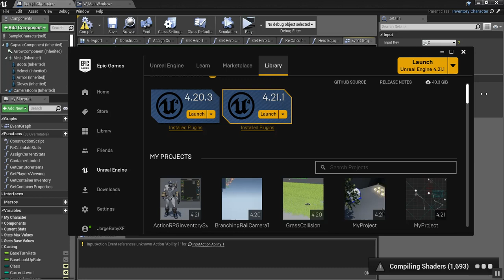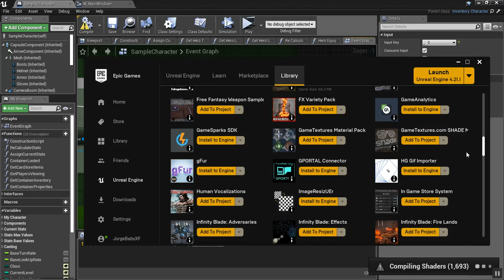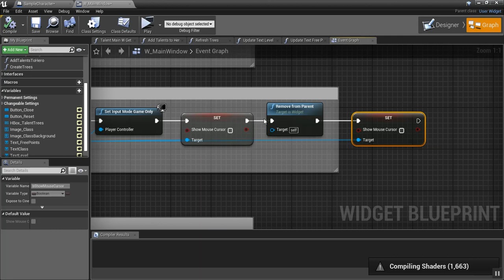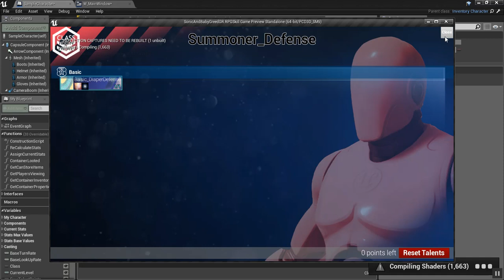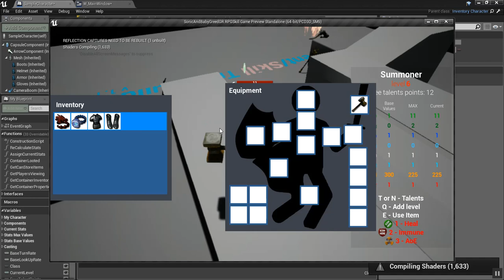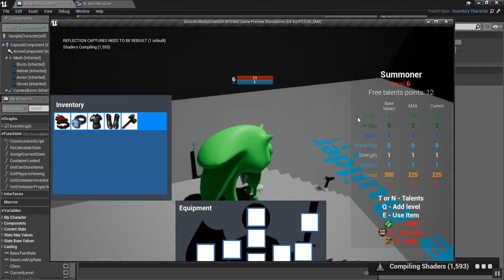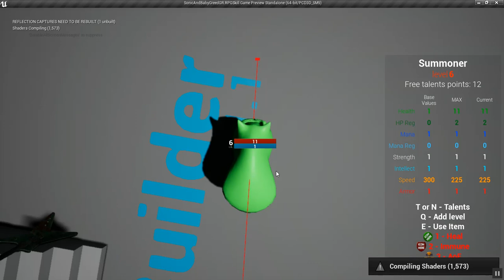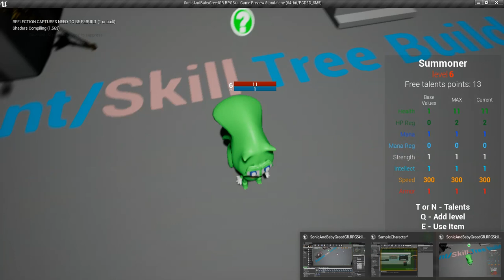i did it I have an automatic Equipment System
Thank You Talent Tree